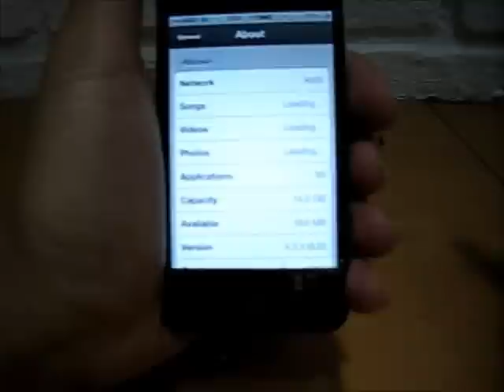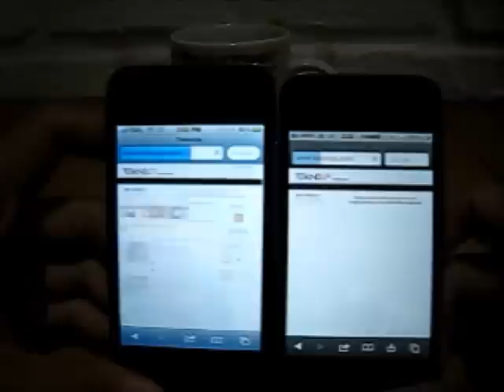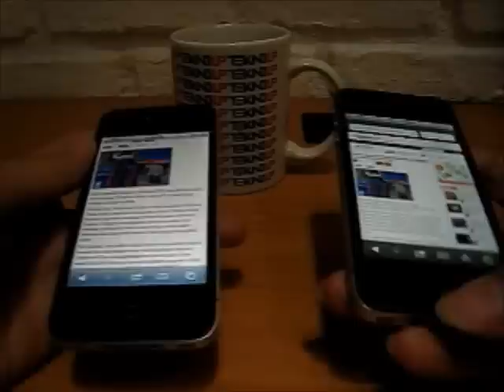iOS 5 vs iOS 4 browser test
Adu kecepatan browser iPhone 4 dengan iOS 4 dan iOS 5. Keduanya berjalan dengan koneksi WiFi yang sama.